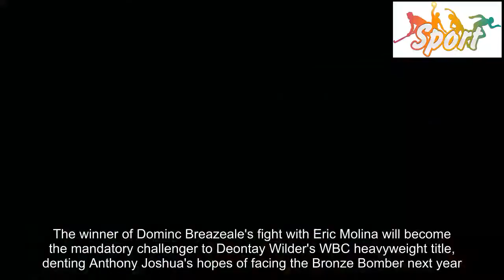Latest Sport News - Anthony Joshua vs Deontay Wilder hits a stumbling block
The winner of Dominc Breazeale's fight with Eric Molina will become the mandatory challenger to Deontay Wilder's WBC heavyweight title, denting Anthony Joshua's hopes of facing the Bronze Bomber next year.Breazeale and Molina, both of whom have already lost to Joshua in the paid ranks, meet on the undercard of Wilder's title defence against Bermane Stiverne in Brooklyn on Saturday.The two Americans are ranked sixth and 12th, respectively, in the WBC's heavyweight rankings.But on Wednesday the sanctioning body announced that the fight would act as a final eliminator for Wilder's world title.Following victory over Carlos Takam in Cardiff on Saturday, IBF and WBA king Joshua claimed that a unification bout with the Alabama fighter 'has to happen'.'Boxing needs it and so do I, 100 per cent,' he said.But Eddie Hearn's plan to have AJ fight Wilder, Tyson Fury and WBO champion Joseph Parker have been dealt a setback by the WBC's decision.Wilder, too, has been eyeing fights with the other champions, claiming this week: 'I want to unify the division so bad.That's my ultimate goal.' But it is Breazeale and Molina, two fighters who lasted a combined 10 rounds with Joshua, who are set to face the unbeaten Alabama fighter next year.Under WBC rules, a champion must make one mandatory defence every 12 months.Both Takam and Britain's international champion Dillian Whyte, are ranked ahead of the two Americans by the sanctioning body.Whyte and his promoter Hearn have been pushing hard for a shot at Wilder, claiming the Bronze Bomber turned down seven-figure offers to fight.Hearn has also denied reports that he has offered Parker a 20:80 split to face Joshua, claiming: 'No offer has been made to Team Parker'.